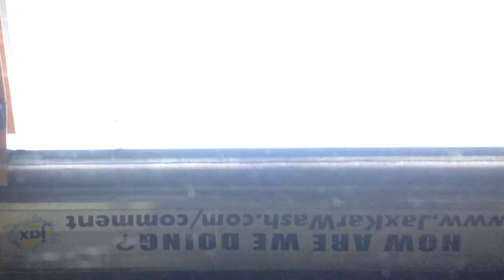January 20, 2018